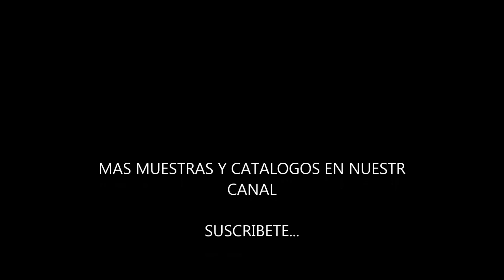catalogo de muebles bar, muebles para bar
Muebles de bar:
Se fabrican muebles modernos de bar, para el hogar y para empresas.
muebles de bar modernos con acabados de vidrio, estructuras en mdf, melamina, con acabados de primera.

Búsquedas relacionadas con diseño muebles de bar
muebles de bar para casa
muebles de bar modernos
muebles de bar para departamentos
muebles de bar en melamina